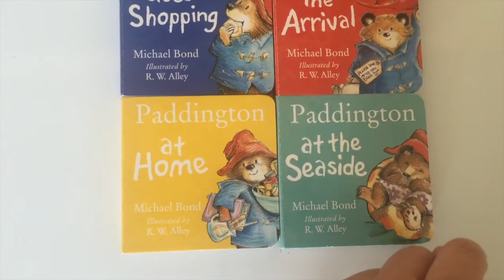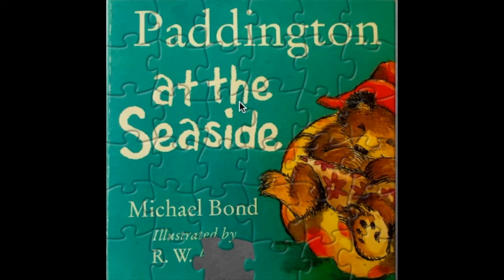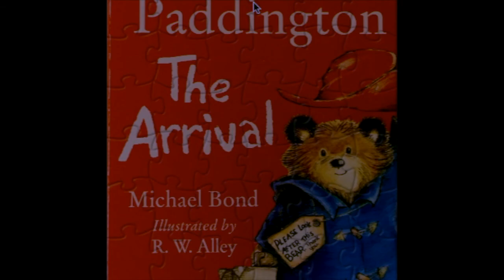4 BedTime PuzzleStories-PaddingtonBear Arriveal London,PaddingtonBearGoesShopping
4 bedtime puzzle story of paddington bear for babies, toddlers, pre-school children to learn puzzles pieces and listen to stories, catching simple words and content. with music background "Rocking my baby" for sleepy time.